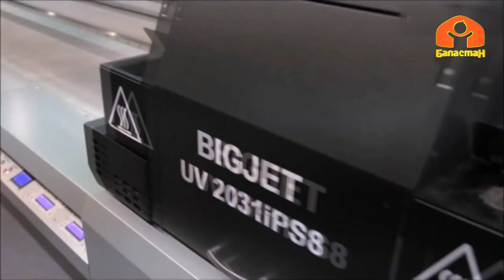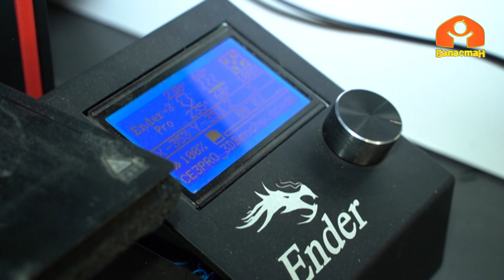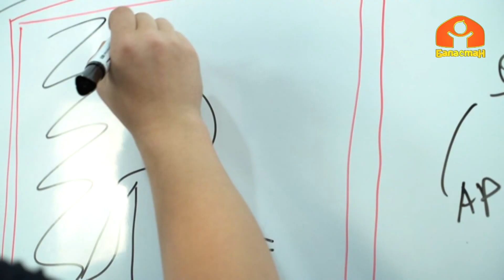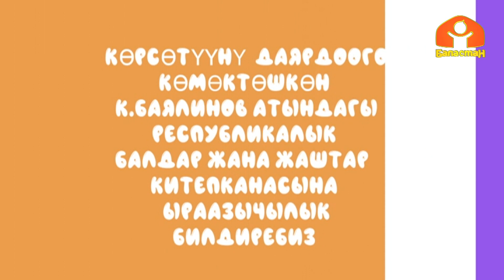3D принтердин жардамы менен жасалган буюмдар | Сага кызыкпы?